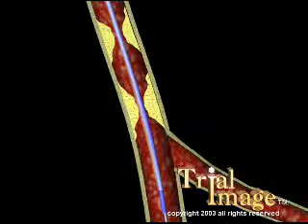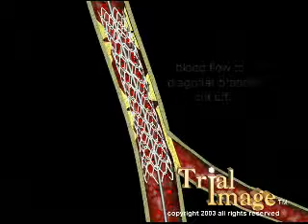Tamponada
Więcej informacji znajdziecie na stronie w dziale "Filmy i animacje", zapraszamy!